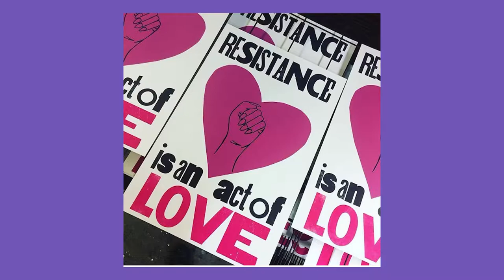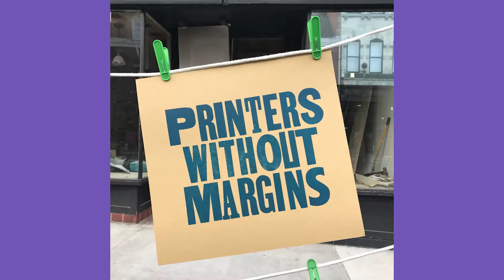MCMA Makers At The Hall: Pickwick Press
Pilar Nidal of Pickwick Independent Press at the Maine Charitable Mechanic Association "Makers At The Hall" series